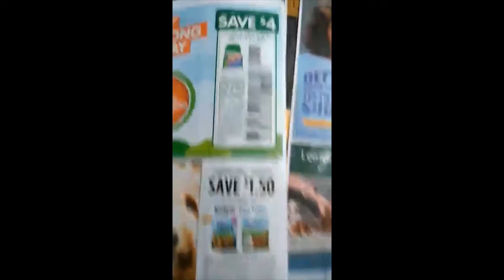Early Retailmenot with Purex 5/31/2020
Early insert Retailmenot preview comes out 5/31/2020. With Purex

Paper is Hoy Chicago.